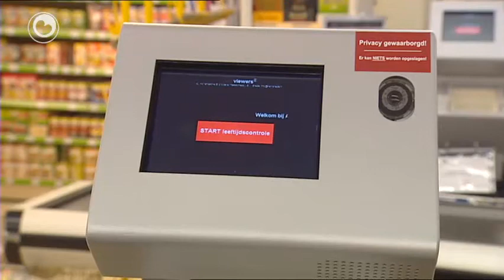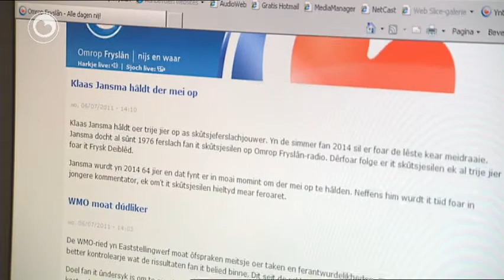It nijs yn fiif minuten: kazernes ticht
De haadpunten fan Hjoed 6 july:

* Sluting driget foar njoggen branwachtkazernes

* Drankkontrôle jongeren mei bysûnder apparaat

* Klaas Jansma hâldt op as kommintator skûtsjesilen